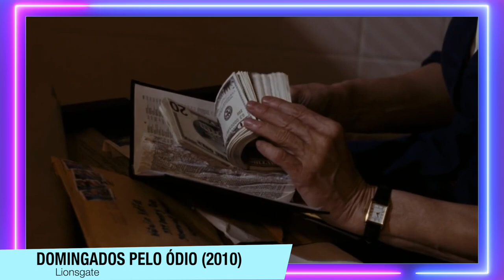AS MÃES MAIS MALUCAS DOS FILMES DE TERROR E SUSPENSE!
Para esse Dia das Mães está aqui uma listinha com mães excêntricas, para você se divertir com sua mãe nesse domingo especial.

Sumário:
00:00 - Dominados Pelo Ódio
03:35 - Mama
05:11 - O Sono da Morte
06:33 - I Am mother
08:54 - Carrie A Estranha
10:51 - Um Monstro no Caminho
12:37 - Nunca Mais / A Mãe (2023)